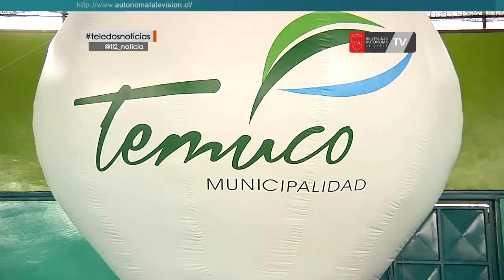Primera escuela de fútbol para niños con necesidades cognitivas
La primera escuela de futbol para niños y niñas con necesidades especiales cognitivas se inauguró durante la mañana de este martes en Temuco…una instancia única en el país, y que permitirá que dos días a la semana estos menores desarrollen sus habilidades deportivas contribuyendo así a su inclusión y rehabilitación